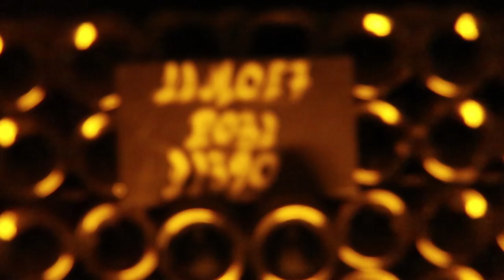EEN DROOM DIE UITKOMT 😱😍 VLOG 127 🇨🇵 QUEEN OF JETLAGS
Hi guys! Leuk dat jullie weer kijken naar een nieuwe vlog! In deze vlog neem ik jullie mee naar Parijs! Sander en ik zijn door Moët & Chandon uitgenodigd, we bekijken een tenniswedstrijd op Roland Garros, varen met zonsondergang over de Seine en dineren met uitzicht op de eiffeltoren. Ook bezoeken we de wijnkelders van Moët & Chandon en fietsen Sander en ik door het zonnige Parijs. Ik hoop dat jullie de vlog net zo leuk vinden als wij deze trip vonden! Fijne zondag! X

Linkjes naar items (of lookalikes daarvan) in deze video:
Mi Moneda gouden ketting met pendant (Personaliseer jouw eigen sieraad gratis met de code ’NOORXMIMONEDA’)